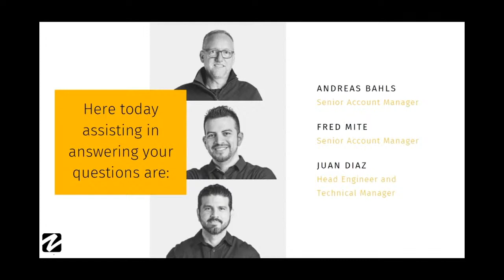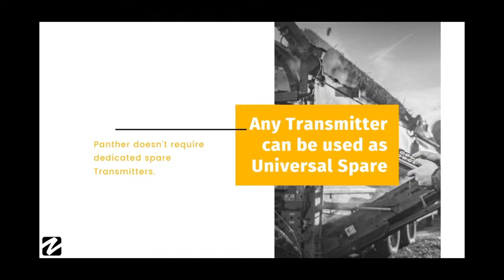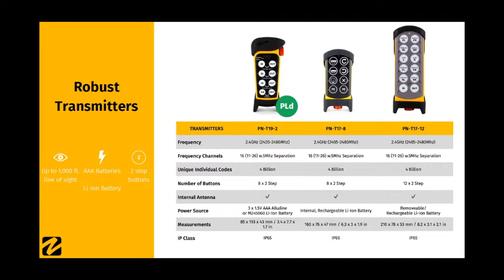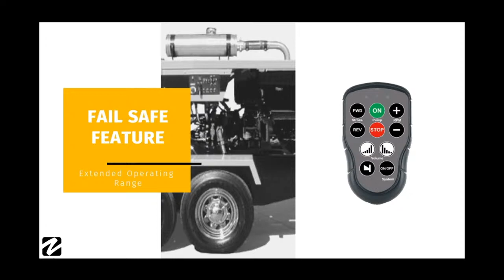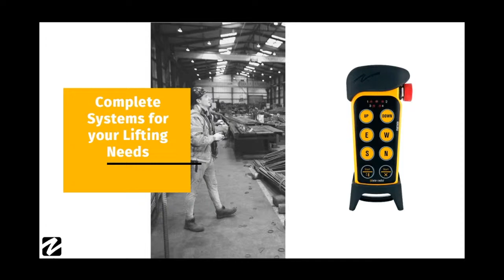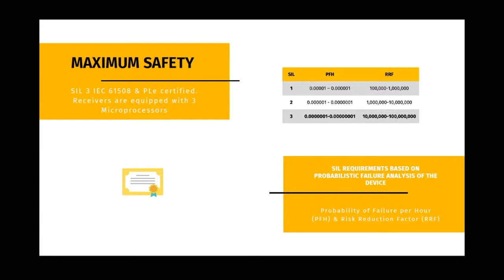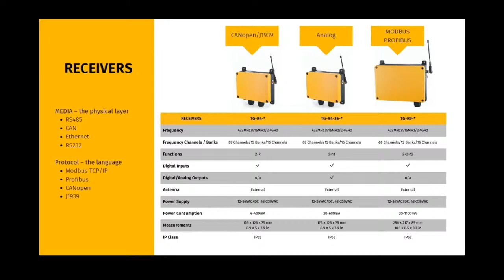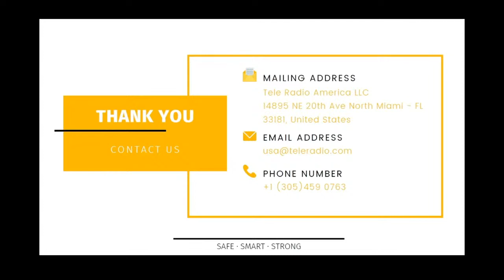Tele Radio - General Product Overview webinar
General Product Overview (17th June 11am EDT) – Learn about our different product lines and how they may adapt to your specific application/industry.